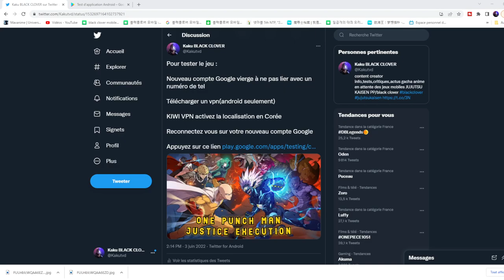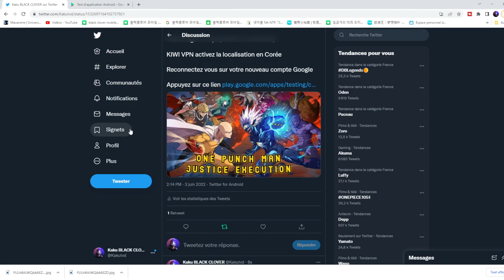GUIDE/TUTO INSTALLER ONE PUNCH MAN JUSTICE EXECUTION